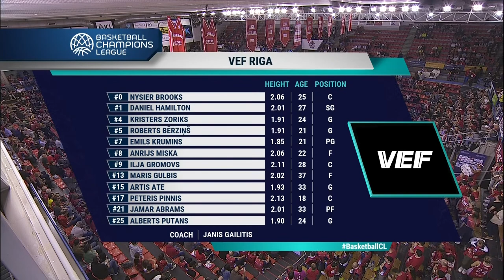BAXI Manresa v VEF Riga | Full Game | Basketball Champions League 2022/23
Watch the live game between BAXI Manresa and VEF Riga from Week 2 of the FIBA Basketball Champions League 2022/23.